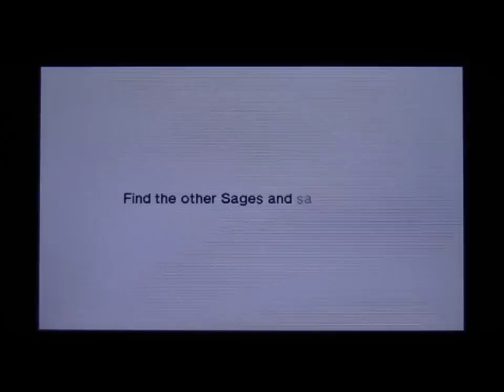The Legend Of Zelda Ocarina Of Time 3D Nintendo 3DS Walkthrough Part 22 Temple Of Time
Part 22 of my Legend Of Zelda Walkthrough on Nintendo 3DS and we head for the Princess and the Temple Of Time: Fixed a slight problem with my tripod so the screen is back pretty near 100% straight .